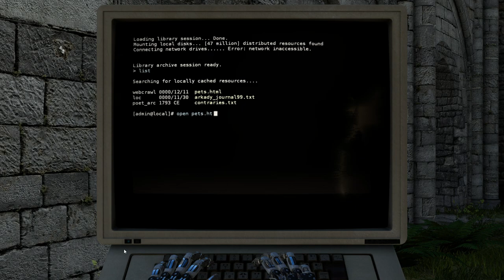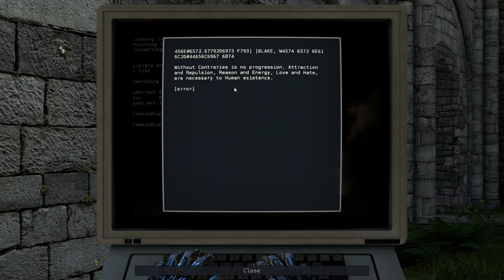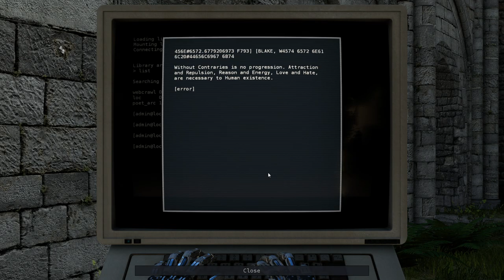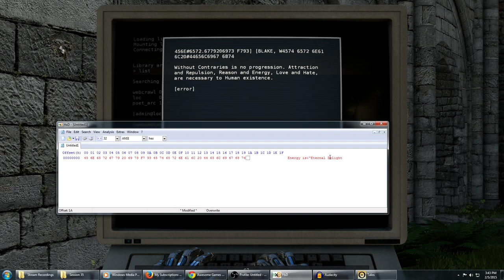The Talos Principle (Ep. 35)